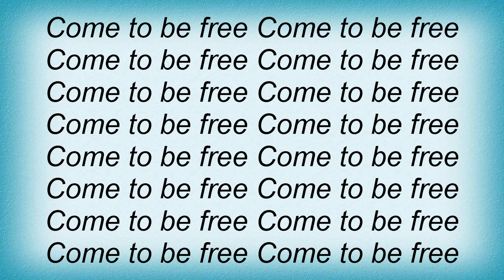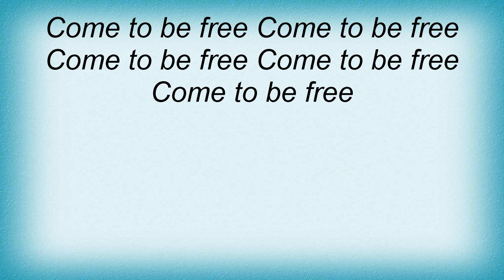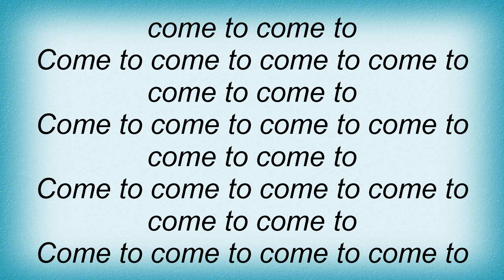Daft Punk - High Fidelity Lyrics